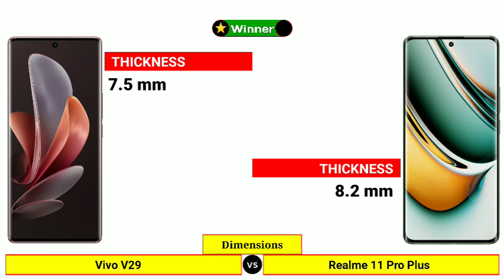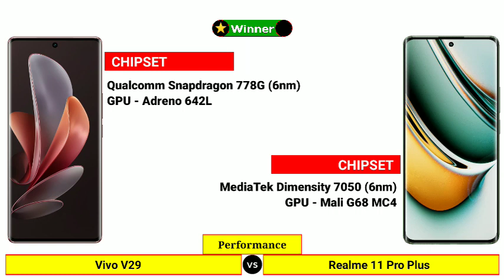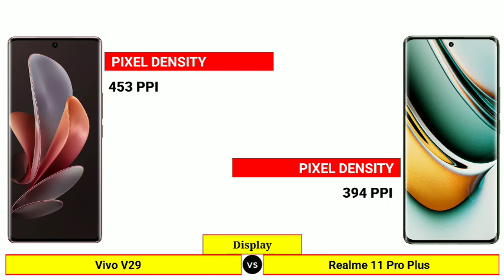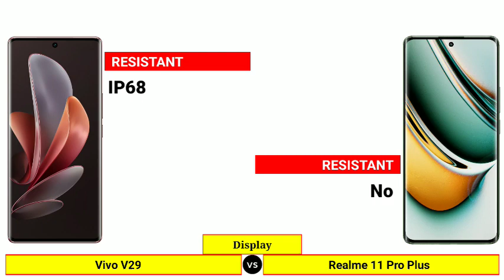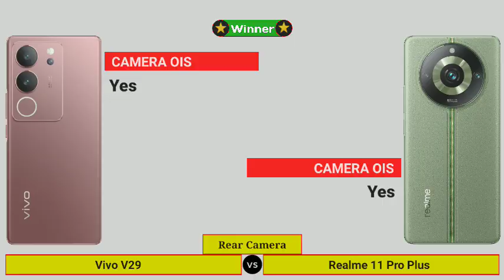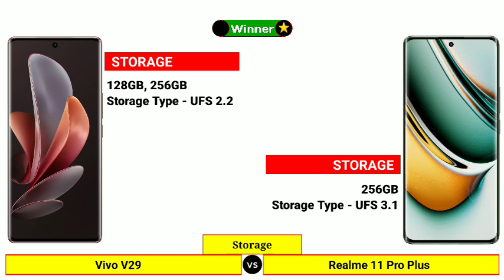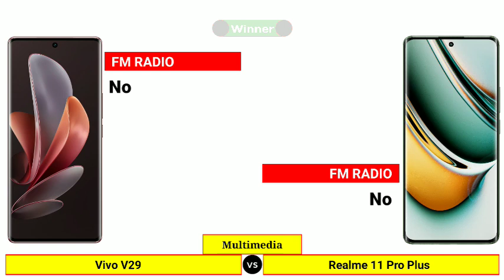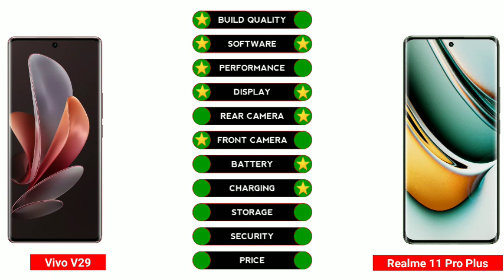Vivo V29 vs Realme 11 Pro Plus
In this Video We are Comparing Vivo V29 vs Realme 11 Pro Plus